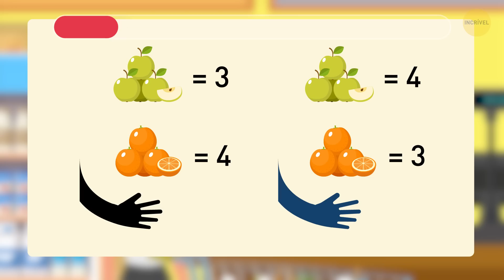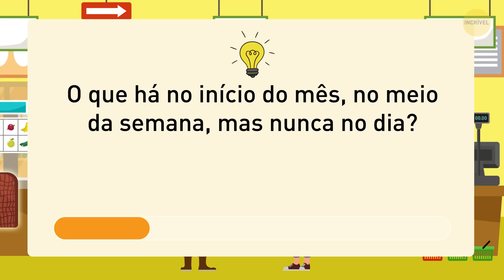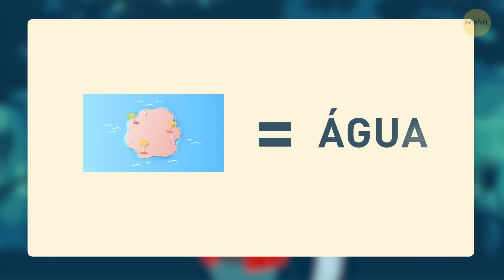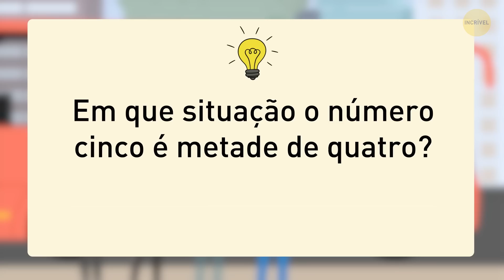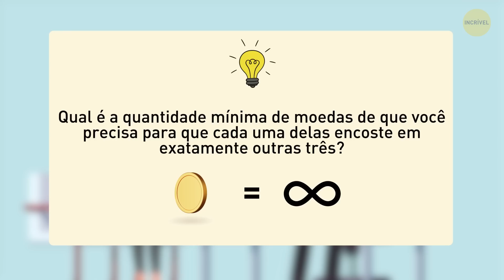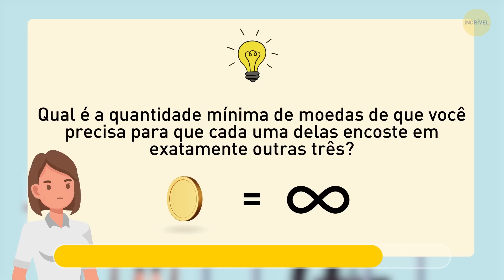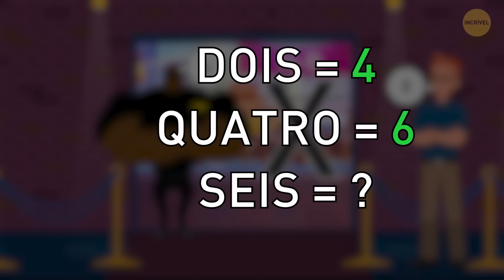24 Enigmas para se Tornar Tão Inteligente Quanto o Sheldon do Big Bang Theory